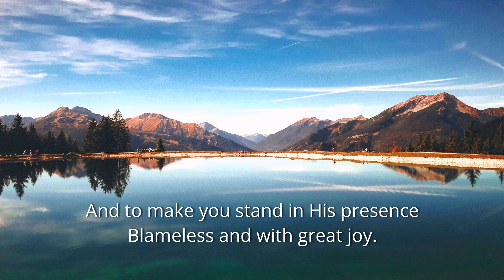Now Unto Him - Jude 24-25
Jude 24-25 (NASB)
"Now to Him who is able to keep you from stumbling, and to make you stand in the presence of His glory blameless with great joy, to the only God our Saviour, through Jesus Christ our Lord, be glory, majesty, dominion and authority, before all time and now and forever. Amen."